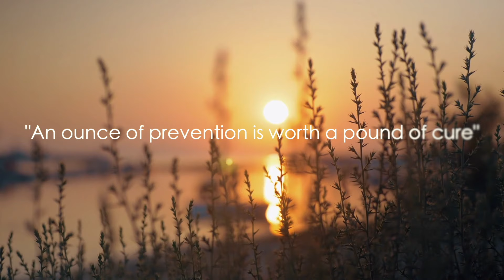Is it Possible to Overdose on Meth?